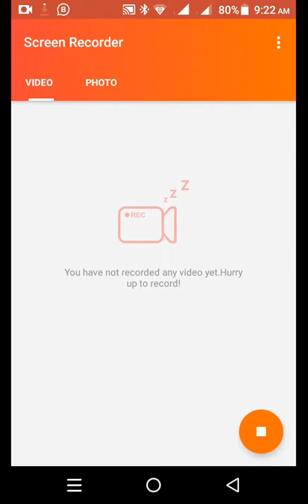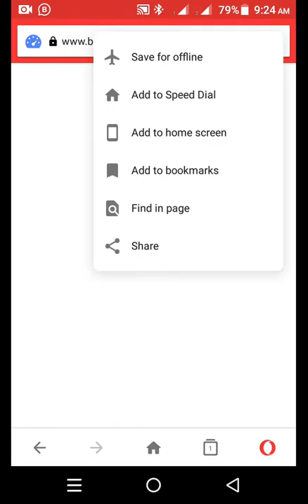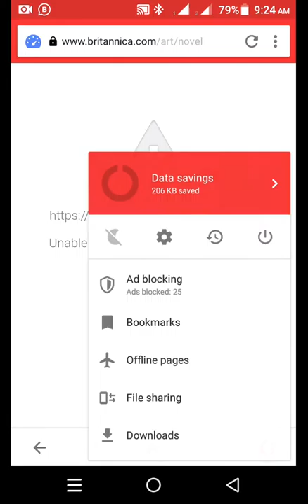how to use the internet with offline